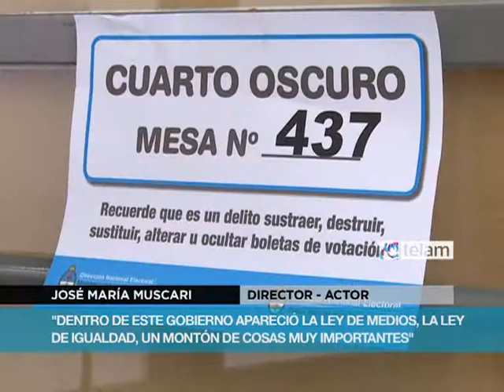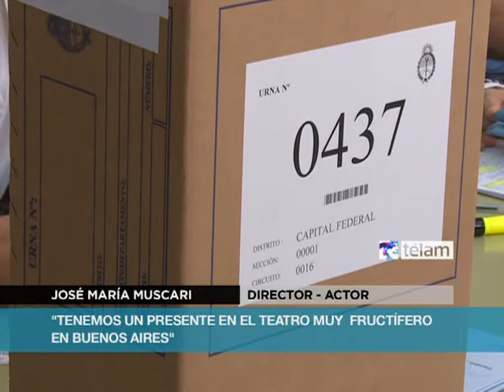Muscari: "Un artista siempre tiene una mirada política"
El director, actor y dramaturgo José María Muscari votó poco antes del mediodía en una escuela del barrio porteño de San Telmo.

Muscari afirmó, "Un artista, un creador siempre tiene su mirada política atravesando su trabajo" y agregó, "siento que soy un ciudadano comprometido con una mirada crítica con lo que pasa a mi alrededor"

Por otra parte, el artista dijo a Télam, "En este gobierno apareció la ley de medios, la ley de igualdad, un montón de cosas que me parecen muy importantes" y analizó, "dentro de este gobierno sucedieron cosas muy positivas y otras con las que no estoy de acuerdo".